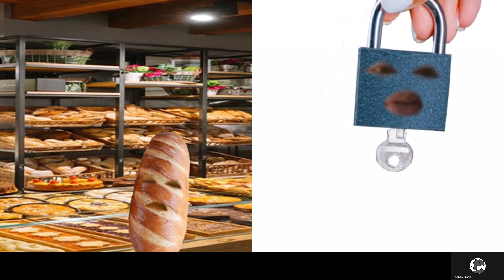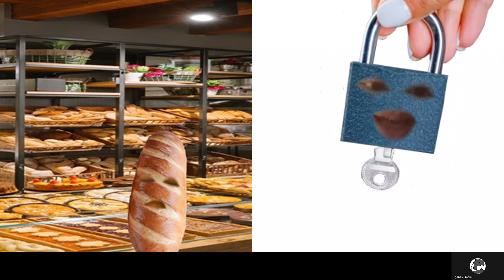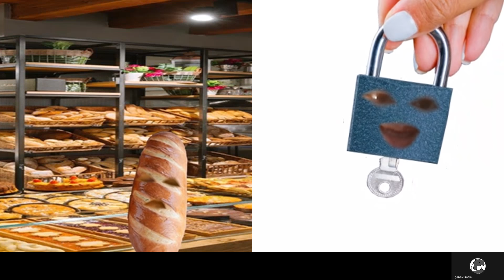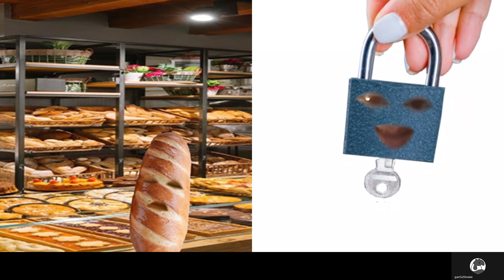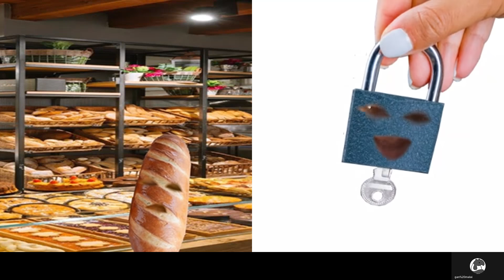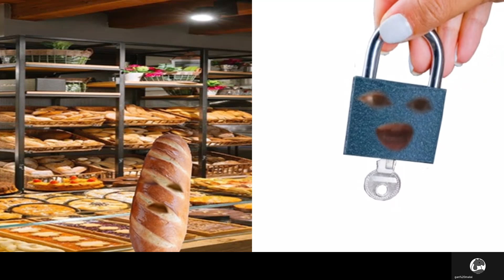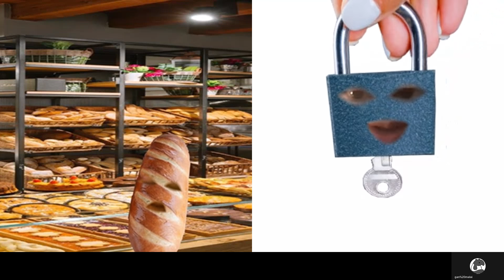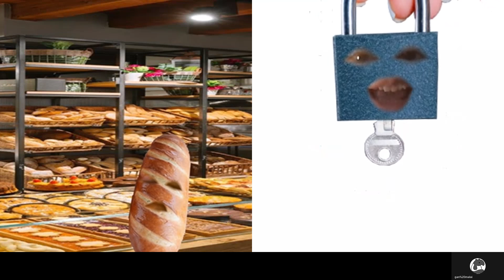20210709A 荷李活巨星妮妲莉·寶雯（Natalie Portman） 違反悉尼封鎖令，遊艇出海無視疫情 | 正向分析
澳洲人 正在飽受 封城之際，  滯留當地的荷里活明星， 卻違反了限聚令， 現在飽受鞭撻